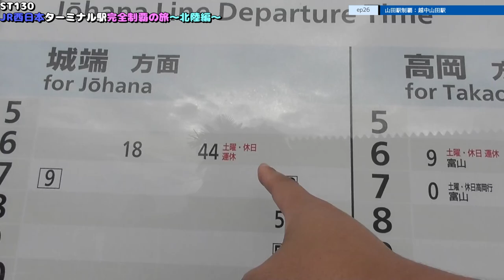ST130 ep26 山田駅制覇：越中山田駅＠富山県南砺市【JR西日本ターミナル駅完全制覇の旅～北陸編～】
〒939-1734 富山県南砺市竹林
JR城端線/越中山田駅
Takebayashi, Nanto City, Toyama Prefecture 939-1734
JR Johana Line/Etchu Yamada Station

関連動画はこちら↓
ST105-5　あまりにも早く網野駅に到着したので、京丹後市網野エリアを早朝ドライブ【由良ゆら巡る・京都丹後鉄道ターミナル駅完全制覇の旅】